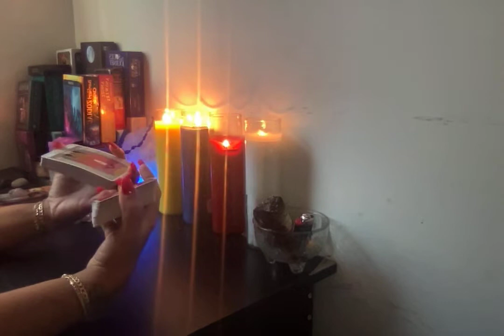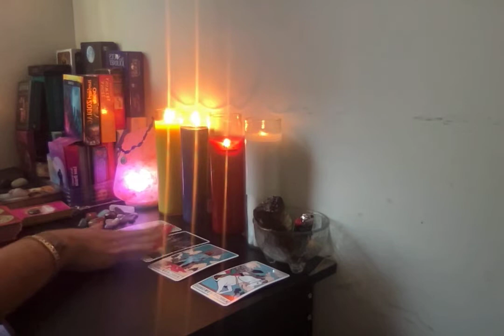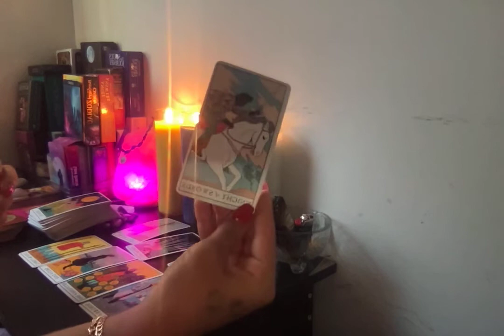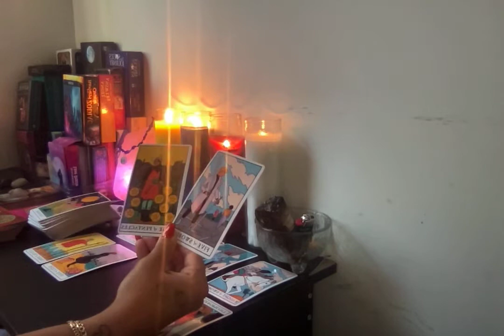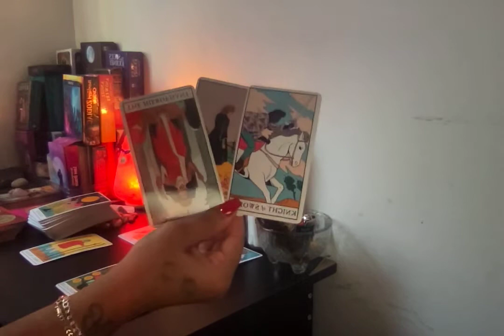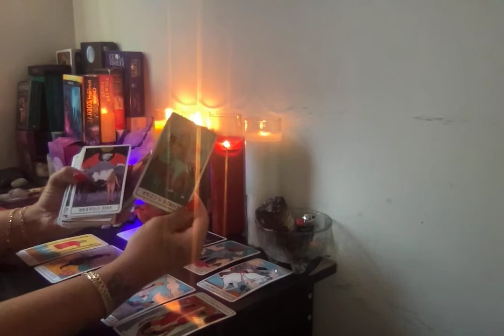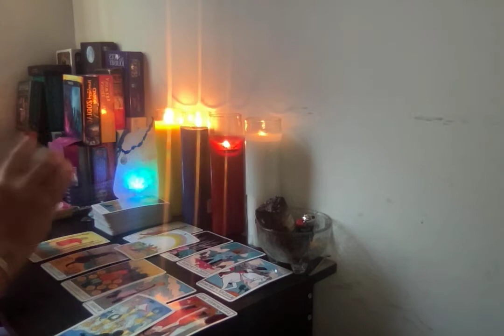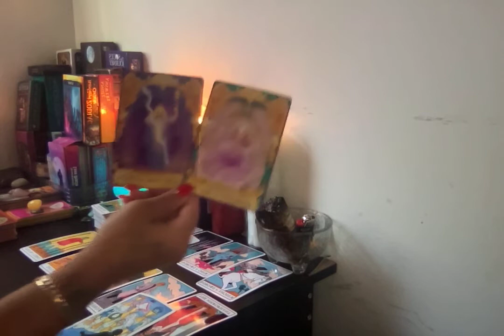SCORPIO♏️( 👀(WHATS COMING TOWARDS U🤷🏼‍♀️THEY SAY ITS NOT OVER JUST YET!( GET READY HERE THEY CUM